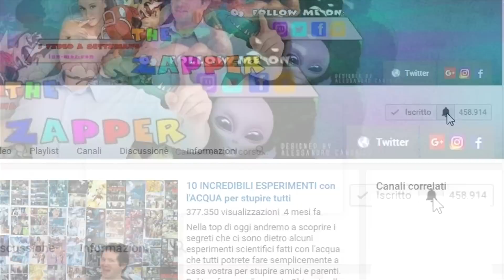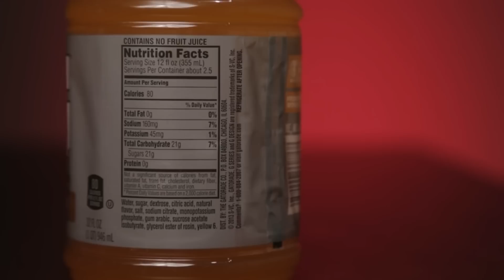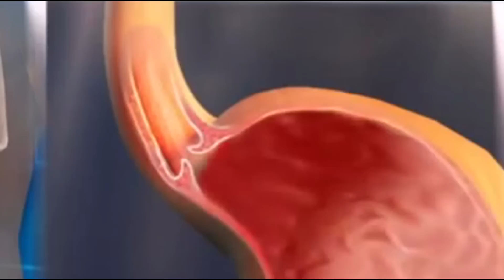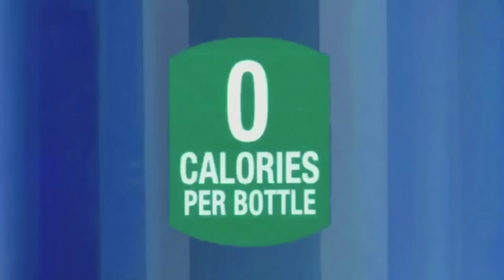COSA ACCADE quando bevi BIBITE GASSATE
Chi è che resiste ad una bella lattina ghiacciata di Coca Cola, Pepsi Cola , Fanta o Sprite in estate ? ma anche bevande energetiche come la Red Bull o la Monster contengono additii come coloranti conservanti e acidi che a lungo andare non fanno per niente bene al nostro organismo e oggi scopriremo cosa accade al nostro corpo se si bevono troppe bevande gassate.